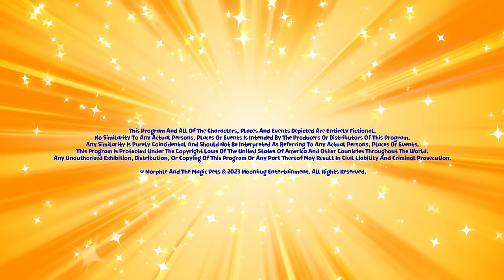The NEW Best Friend | Morphle Heroes | My Magic Pet Morphle | Kids Cartoon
When strong wind blows Morphle away, Mila and Morphle must find their way back to each other!

🔴About Morphle:
Follow the adventures of Mila and her shapeshifting pet Morphle as they rescue the community of Petport from the chaos caused by mischievous pets, envious bandits and inventions gone awry. Morphle is the ultimate magic pet, who can transform into anything Mila wishes. Learn all about careers, good manners, and how to safeguard your neighbourhood as Morphle embarks on his daily adventures with his best friend Mila. Together, Mila, Morphle and their friends use teamwork, creativity and imagination to save the day!

⭐Dive into our playlists for all your favourite Morphle episodes!

00:00 Morphle Is Lost
03:16 Orphle's Christmas Shenanigans
06:59 Ice Cream Race
10:04 My Big Red Bus And Shrinking Town
13:11 Robot Orphle And Morphle Cake Chase
16:14 Frankenmorphle
19:24 The Big Bubble Bonanza
22:38 Orphle the Superhero
25:45 Mila The Robot
28:54 The Time Travelling Bandits
31:54 Morphing Family
35:07 The Orphle Bandits
38:22 Morphle Is A Shark
41:41 Morphle & Orphle Epic Tag
44:42 Paint It Green
47:57 Mila is Sick
51:02 Fire Up the Barbecue
53:58 Superhero Mila Chase RoboFreeze
57:12 Big Red Truck
1:00:02 Bubble Adventure